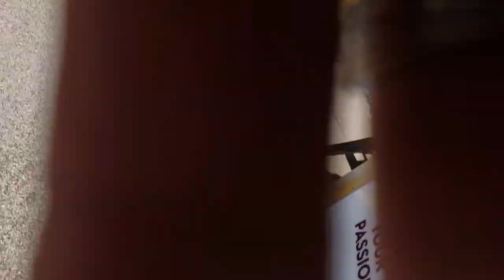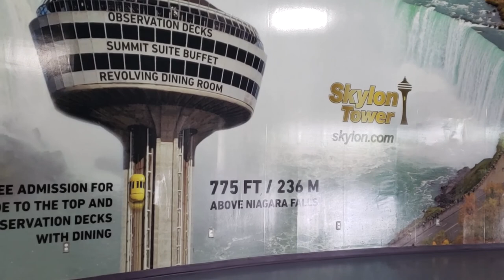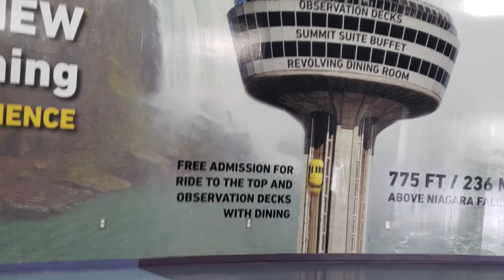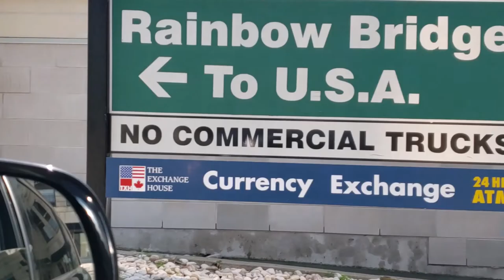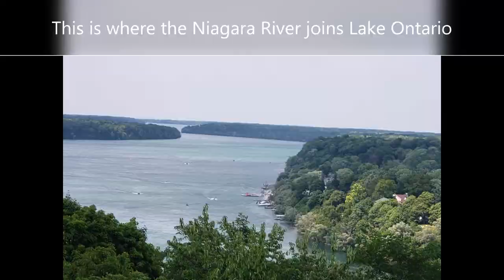Niagara Falls-Ontario Canada P.2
Our tour of the falls continues, join us as we travel the tourist district.
Nuestro paseo continua, siguenos mientras viajamos el distrito turistico.